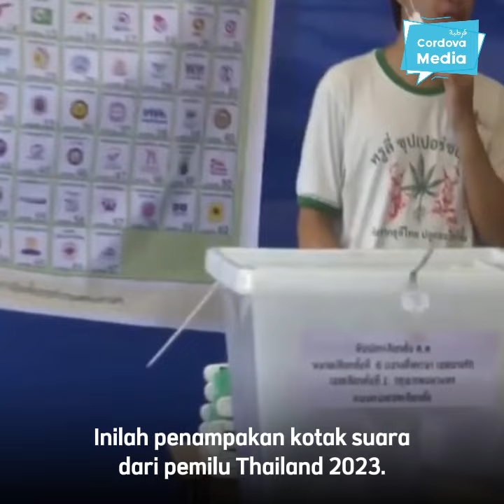Jangan Kaget, Ini Perbandingan Kotak Suara di Pemilu Turki dan Thailand...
Bagaimana dengan negaramu?